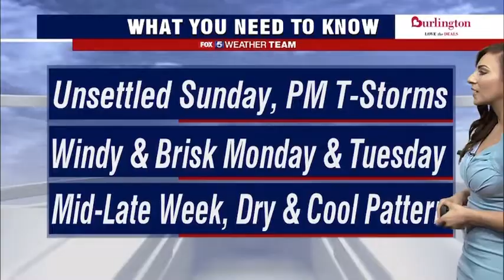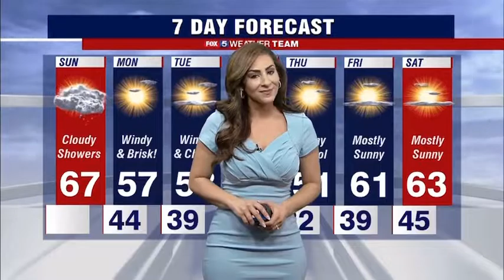Your Sunday, November 15th Weather Forecast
Get ready for some changes across the DMV. A strong cold front will bring rain and gusty winds across the area this afternoon & evening. Plus, we’re in for quite the cool down next week! @fox5dc